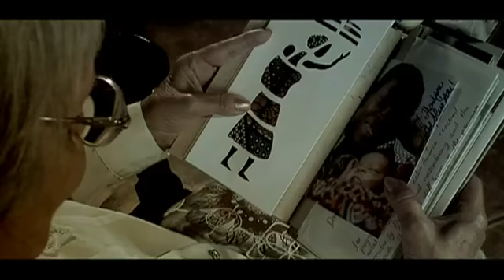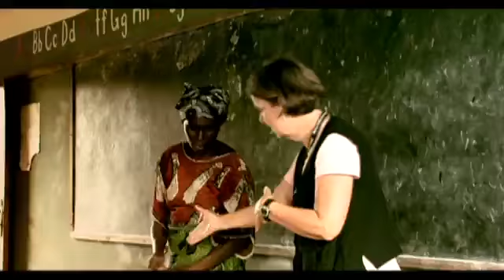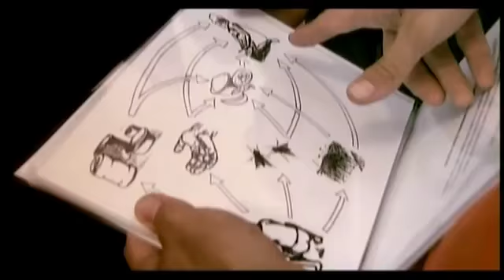DOCUMENTAL HISTORIAS DE UN SUEÑO trailer - YouTube.flv